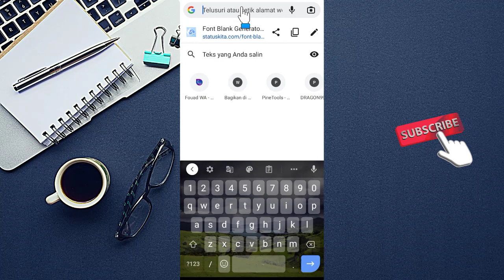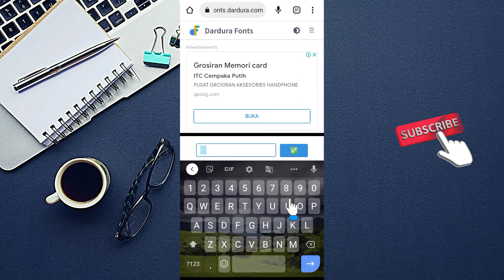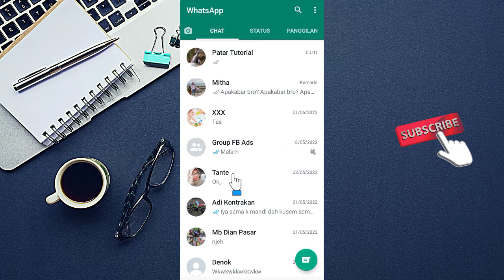CARA MEMBUAT STATUS WA KOSONG TANPA APLIKASI TAMBAHAN | PATAR TUTORIAL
Cara membuat status WA kosong tanpa aplikasi tambahan, buat yang suka iseng atau beneran ingin bikin status wa kosong kamu bisa melakukan cara tersebut dengan mudah. Apa sih tujuan buat status wa ksong? ya mungkin buat penasarn orang saja.

Lalu bagaimana cara membuat status wa kosong? cara detailnya bisa simak penjelasan video diatas secara utuh dan jangan di skip-skip agar paham setiap langkahnya, selamat mencoba semoga membantu dan bermanfaat. Terimakasih